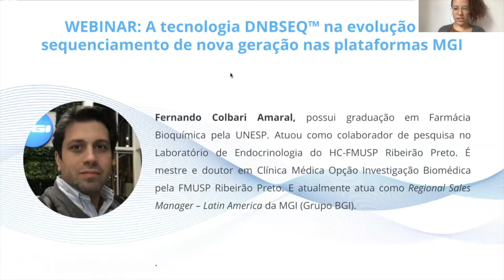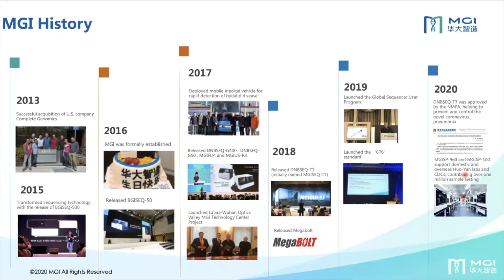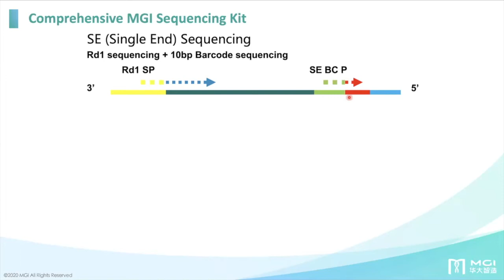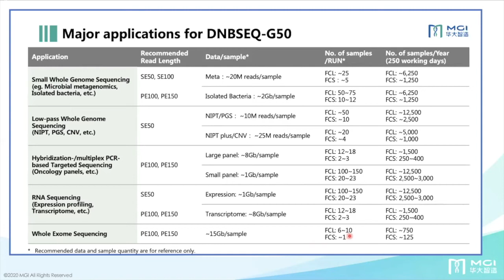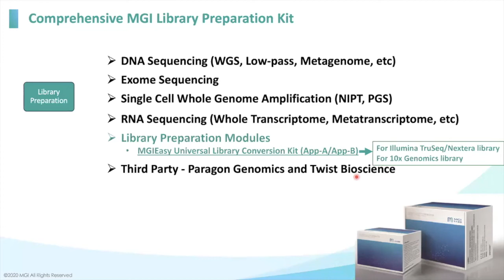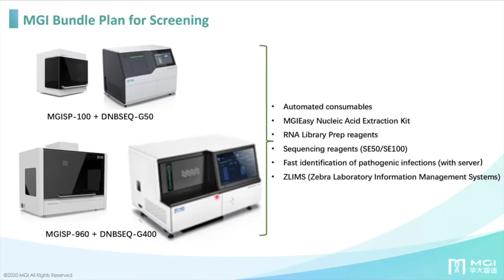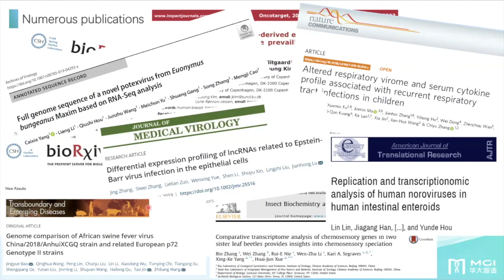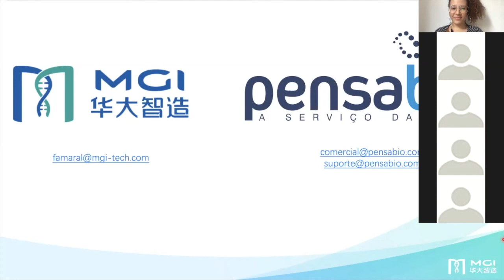[Webinar] A tecnologia DNBSEQ na evolução do NGS nas plataformas MGI | Dr. Fernando Colbari Amaral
O conhecimento na tecnologia de sequenciamento, acumulado ao longo de 30 anos pelo grupo BGI, consolida a MGI a oferecer um amplo e completo portifólio de Sequenciamento de Nova Geração (NGS). Incluindo desde os kits de extração de ácidos nucléicos e preparo de bibliotecas para diversas aplicações, até soluções de sequenciamento com altíssima qualidade.

Através da tecnologia da circularização dos fragmentos, a partir das bibliotecas construídas, inicia-se uma replicação para confecção das “DNA Nano Balls” (DNB) e consequente sequenciamento nas plataformas MGI.

Palestrante convidado: Fernando Colbari Amaral, possui graduação em Farmácia Bioquímica pela UNESP. Atuou como colaborador de pesquisa no Laboratório de Endocrinologia do HC-FMUSP Ribeirão Preto. É mestre e doutor em Clínica Médica Opção Investigação Biomédica pela FMUSP Ribeirão Preto. E atualmente atua como Regional Sales Manager - Latin America da MGI (Grupo BGI).